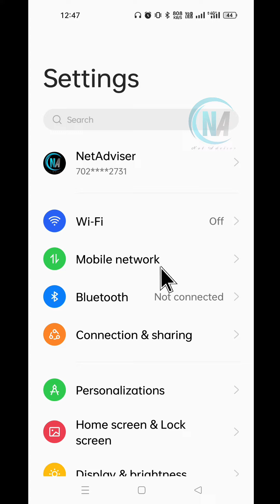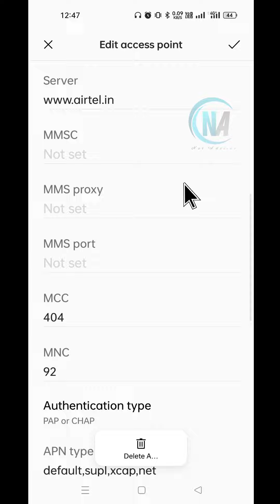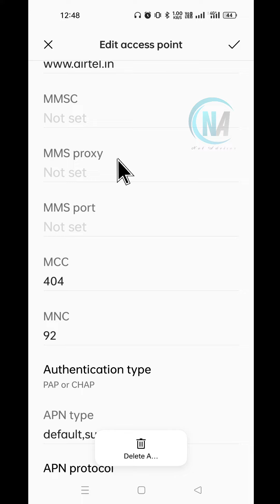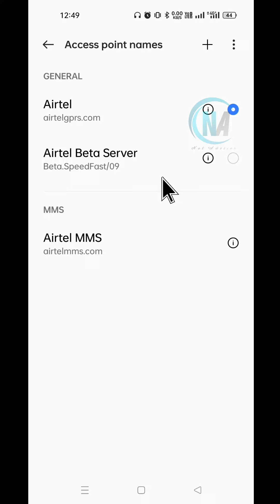Airtel New Apn Setting [March 2022] | 💯 Airtel Network Problem Fixed. 🥰